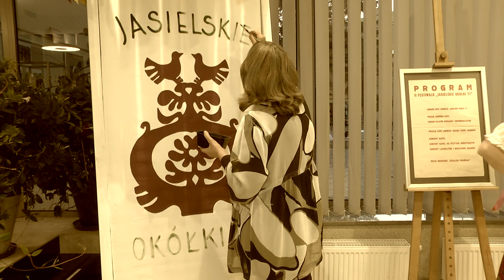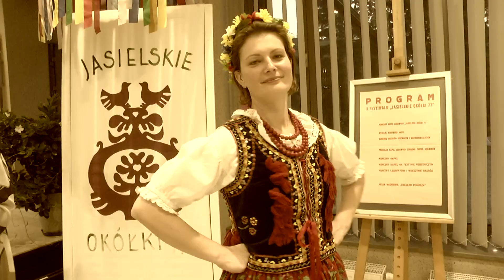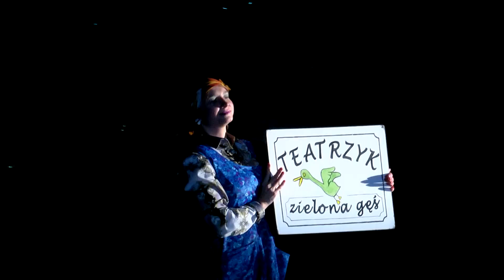"Tych lat nie odda nikt" - 70. urodziny JDK